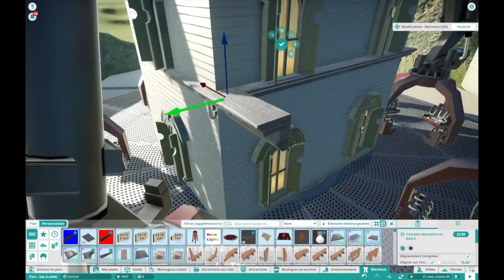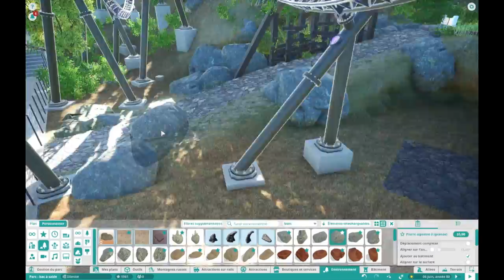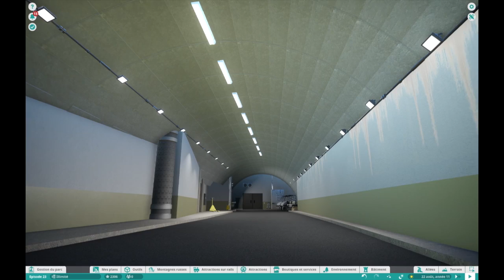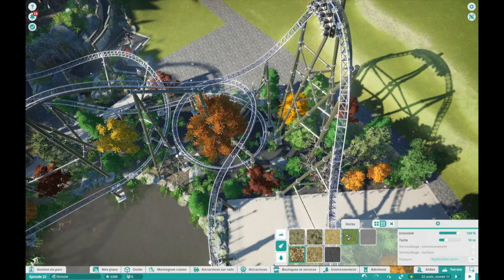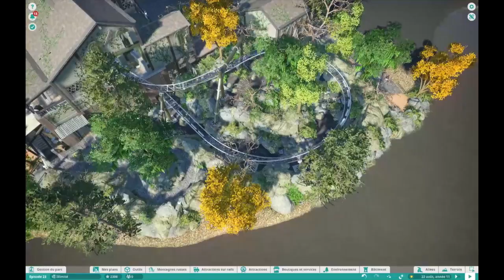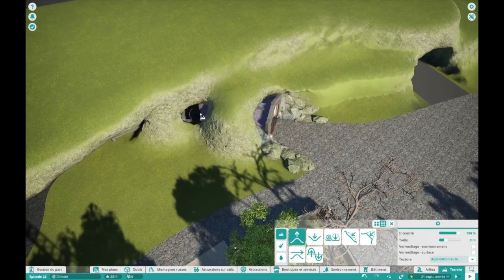Planet Coaster Création / Episode 23